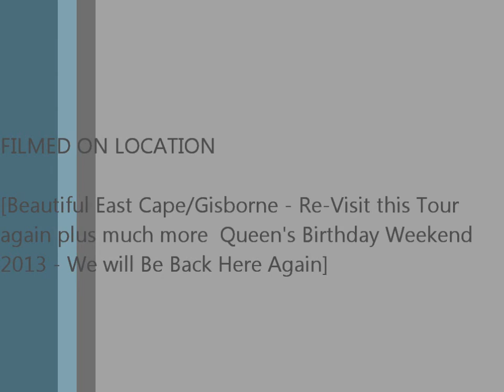Take Number Two East Cape Adventure Ride Labour Weekend October 20th to 22nd 2012